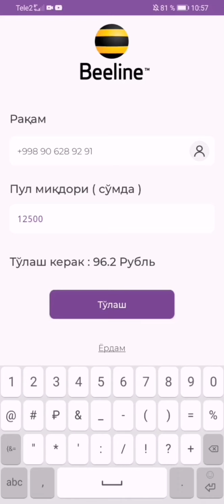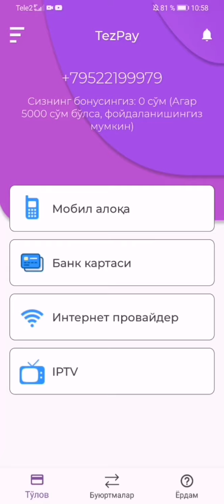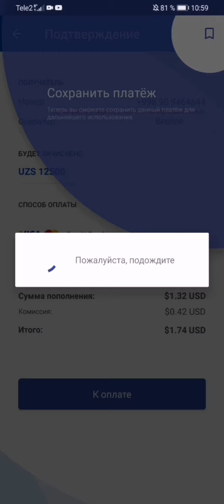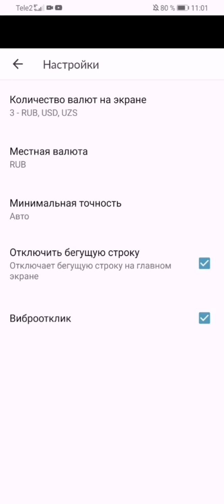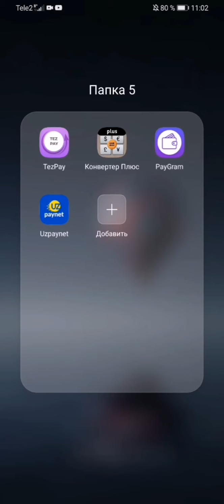Мусофирлар учун. Россиядан тез ва осон телефонга пул утказиш 2.Фойдали малумот.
Мусофирлар учун.Россиядан тез ва осон телеонга пул утказиш 2.Фойдали малумот. Россиядан туриб телефон ракамига, соликлар-иссик ва совук сув, газ ва светларга пул тулаш хакида. Дустларингизга улашинг.Мусофирлар учун! Россиядан тез ва осон пул утказиш Охиригача эшитинг. Жуда керакли малумот.Мусофирлар учун! Охиригача эшитинг. Жуда керакли малумот. Россиядан Узбекистон тел раками хисобини, тв, wifi, соликларни тулаш имконини берадиган дастур. Обуна булишни унутманг.